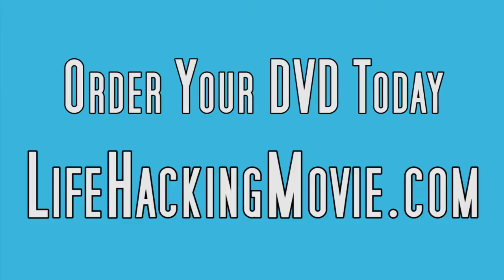You 2.0 Official Trailer - A Documentary on Life Hacking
Official trailer for You 2.0 - A Documentary on Life Hacking.

Directed by Joey Daoud